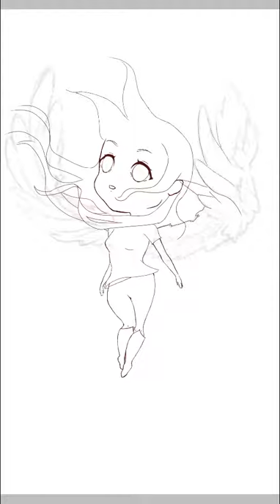Hannon - Chibi Kingdom (Speed paint)